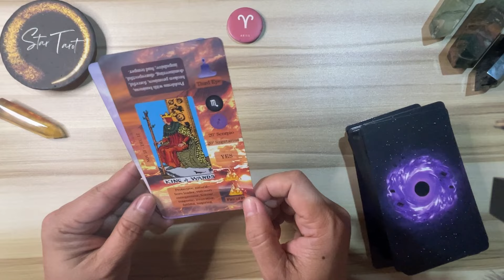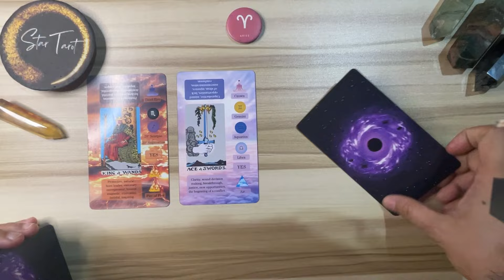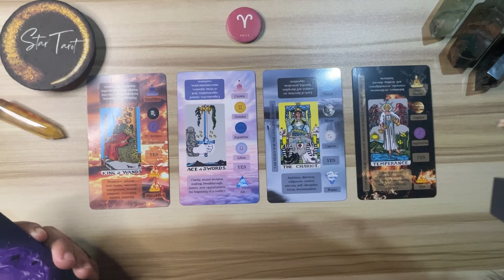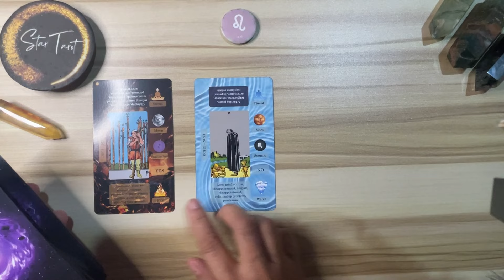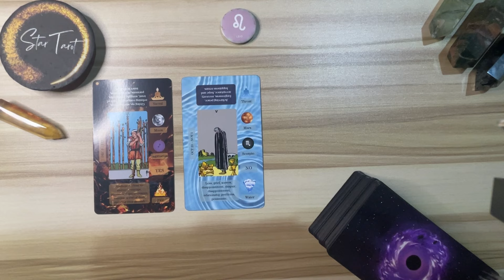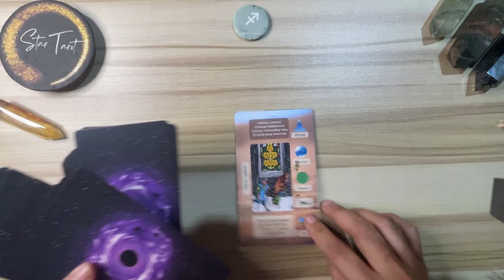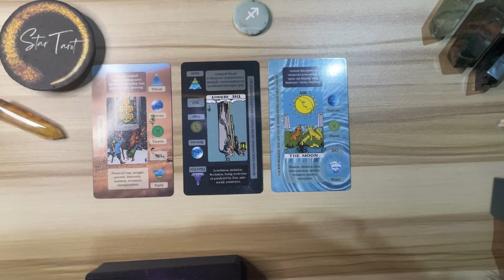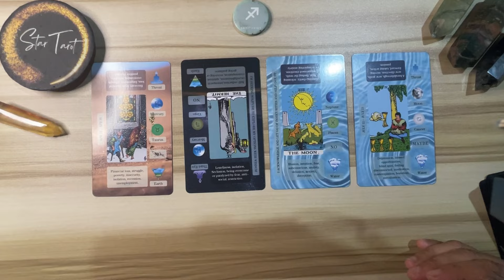MGA DAPAT MONG MALAMAN NGAYON🌈MARCH 5, 2024 ♈️ARIES♌️LEO♐️SAGITTARIUS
Hello beautiful soul! I hope you enjoyed your MARCH 5, 2024 Daily Tagalog Tarot Reading. I appreciate your support! Blessings, love and light! 🙏❤️

🦋Timestamps🦋
0:00 Aries
7:00 Leo
15:48 Sagittarius